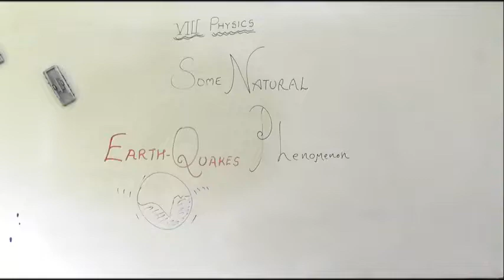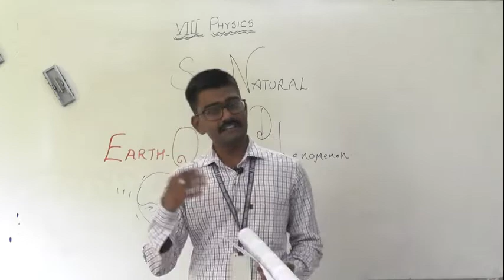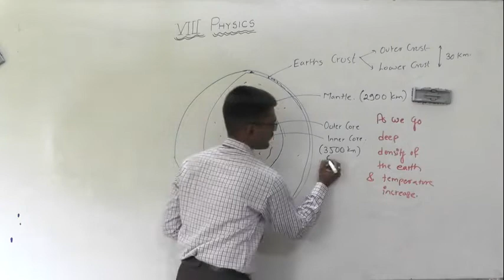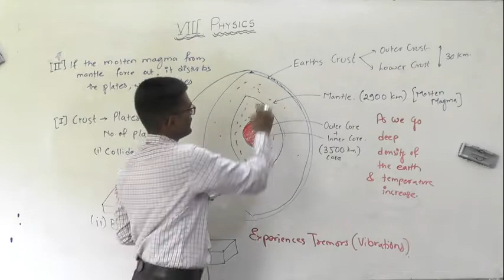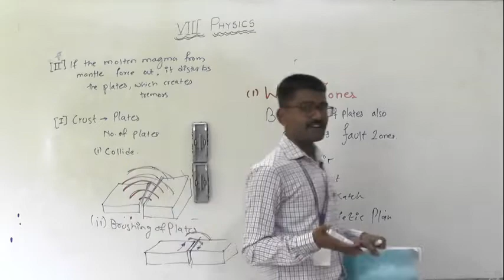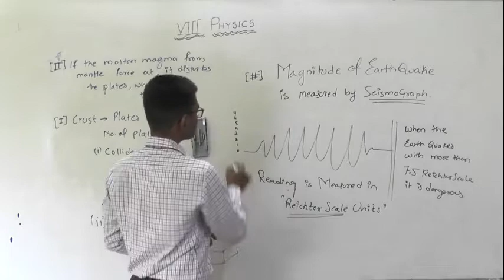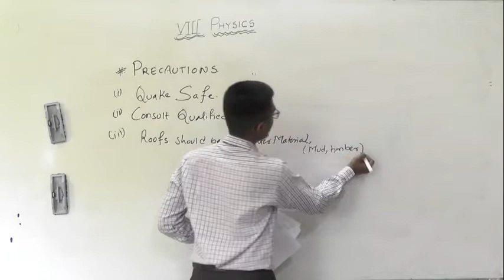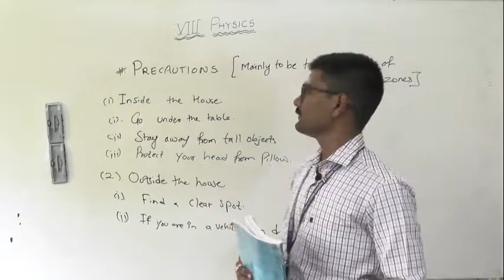viii some naturalphenomenon final episode